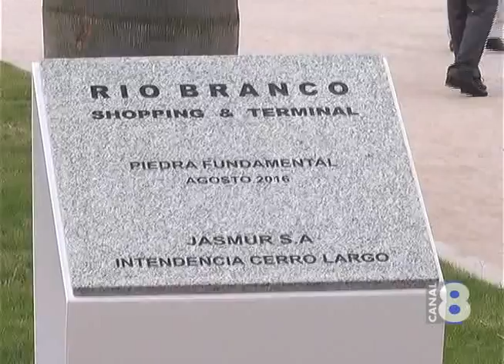RAFAEL MUNIZ DEL SUNCA VALORÓ LA MANO DE OBRA LOCAL EN LA MEGA OBRA DEL SHOPPING